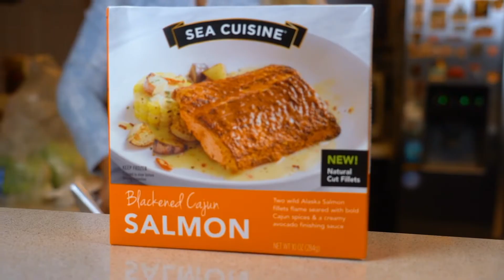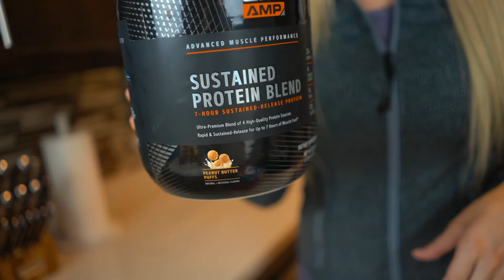Keto Diet Menu | How I Get LEAN | Keto Full Day of Eating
Watch my Full Day of Eating Keto Meal Plan with Recipes!

MY KETO MEALS

Egg White Bites:

- Egg whites
- Onion
- Red Pepper
- Pepper Jack Cheese
- Salt & Pepper
- Bake: 350 degrees F (175 degrees C)
    - 20 Mins or Until Golden Brown

Buffalo Chicken Tenders:

- Frozen Chicken Tenders (Mine are from Costco)
- Sweet Baby Ray’s Buffalo Sauce
- Trivia (Stevia No Calorie Baking Sweetener)
- Bake: 400 degrees F (205 degrees C)
    - 30-40 Mins *Chicken Should Reach 165 F*

Baked Brussel Sprouts:

- Wash then Cut Brussel Sprouts in half
- Lightly Coat with:
    - E.V. Olive Oil
    - Balsamic Vinegar
- Bake on Greased Baking Sheet: 400 degrees F (205 degrees C)
    - 25-35 mins or until desired crispness

Tuna
- Tuna Creations *Starkist

Salmon
- Blackened Cajun *Sea Creations

Whey Protein
- Peanut Butter Puffs *GNC

Salad Dressing
- Cilantro Avocado *Bolthouse Farms

Vegetables
- Riced Broccoli
- Green Salad

________________R_E_A_D__B_E_L_O_W___________________

Google+ Jessica Parsell
MAILING ADDRESS:
                 Jessica Parsell